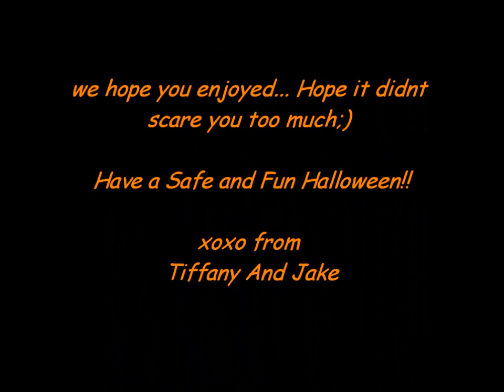halloween make up (My girlfriend beat me up)